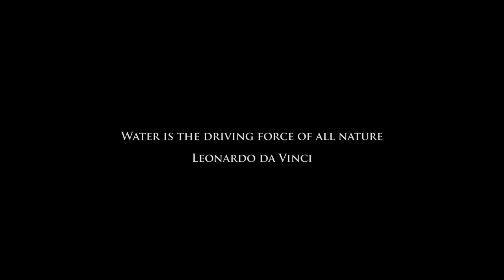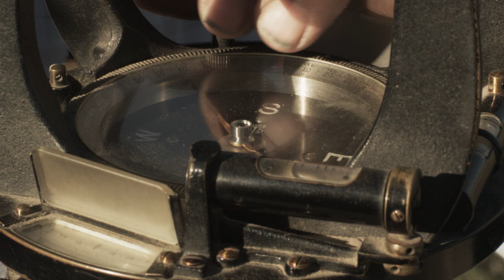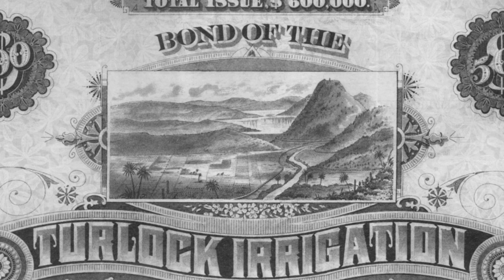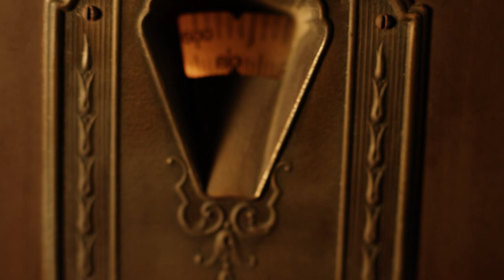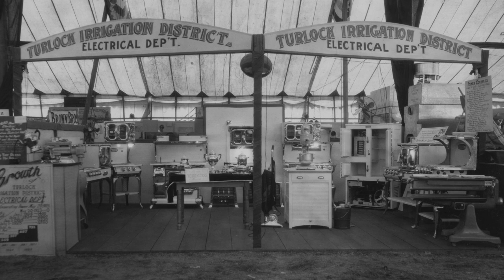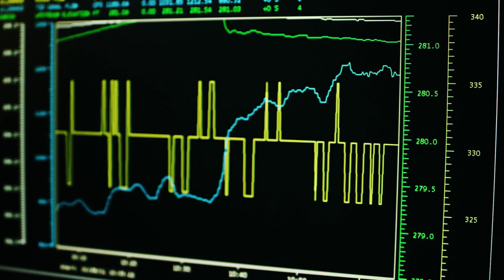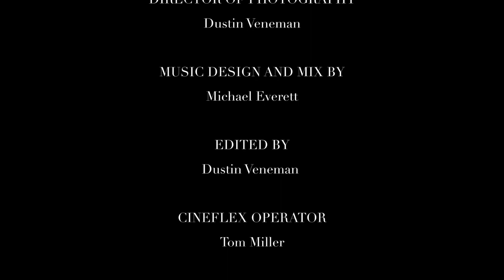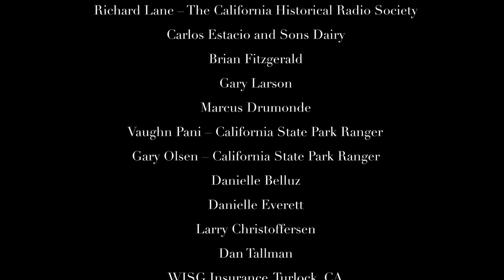The Irrigationist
The Irrigationist: The Story of the Turlock Irrigation District is a historical documentary about TID, the first publicly owned irrigation district in California. Thematic elements of the film include the innovative efforts of TID’s forefathers, the desire to control one’s own destiny and the dream of irrigation being realized.